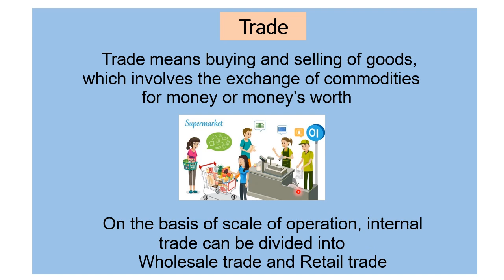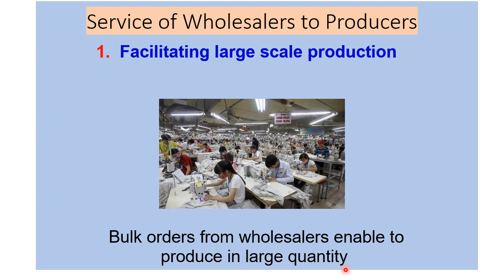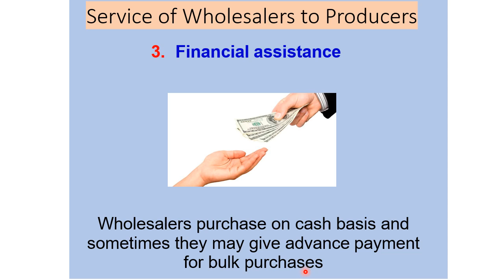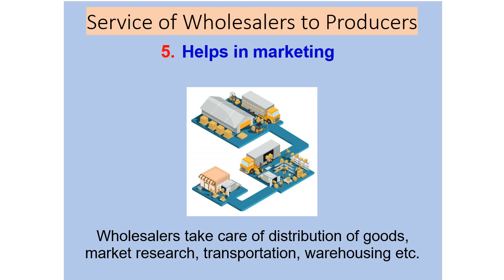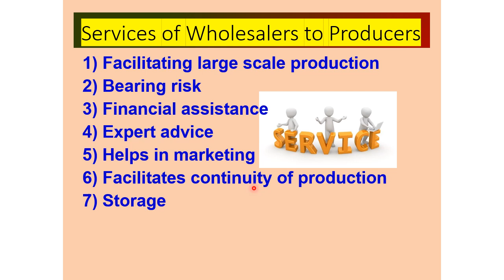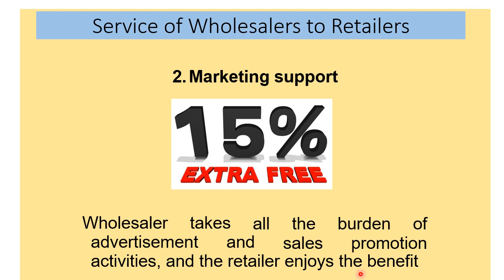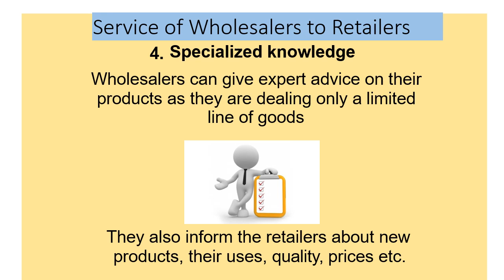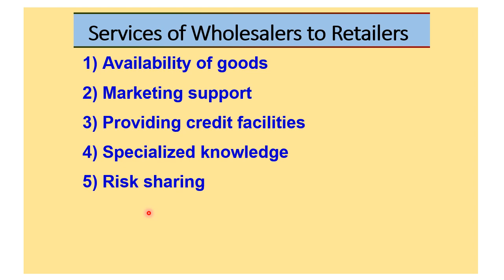Types of Internal Trade-Services of Wholesalers|Chapter 10|Part 1| XI|Business Studies|Kerala HSE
Chapter 10
Internal Trade